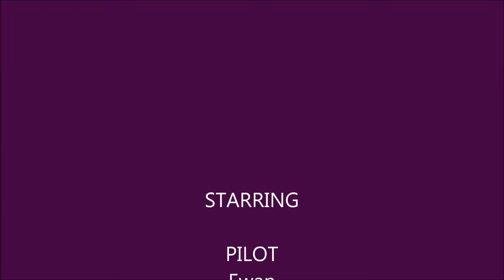Karen and Calums 2nd Static Line Jump 7th September 2019